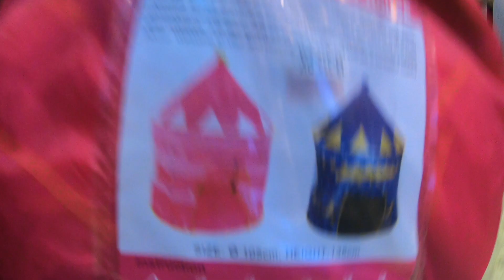โบเก้ รีวิว ปราสาท เจ้าหญิง จ้า อิอิ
โบเก้ รีวิว ปราสาท เจ้าหญิง จ้า
ราคาไม่แพงครับ สั่งจาก Lazada หนูชอบมากๆๆๆจ้า